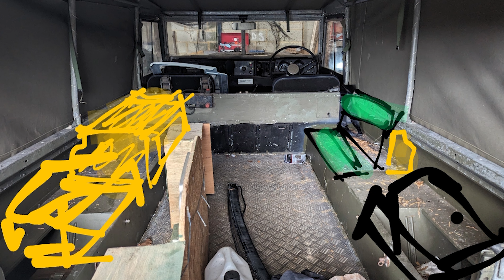Land Rover Series III 4 year of ownership and a new plan!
I have had my Land Rover Series 3 for 4 years now and I think its time for a change! It has been a pleasure owning this car for the last four year. Although it has had its ups and downs I think it is time for a change and a new plan for Aloy this summer.

We have our name for a reason, we want to be the home of everything automotive.